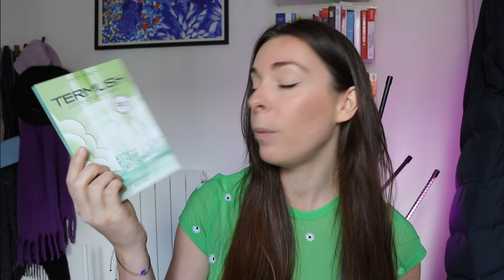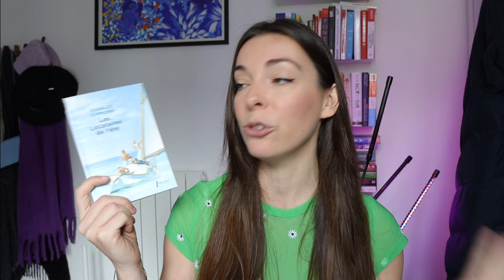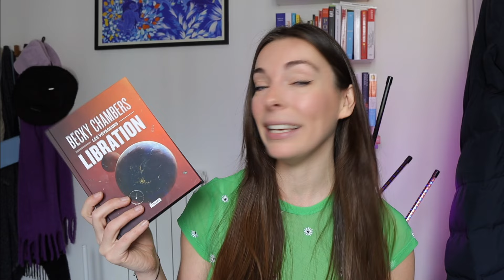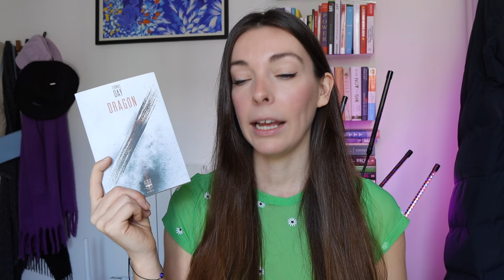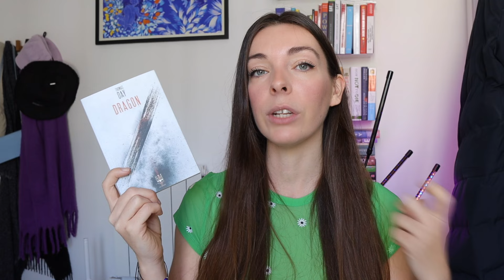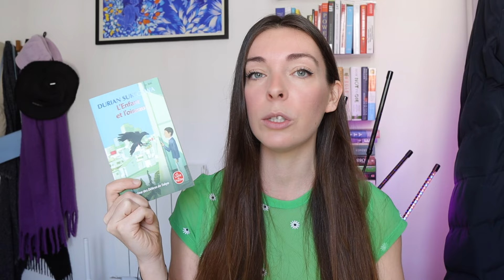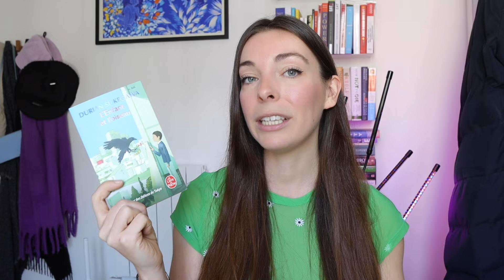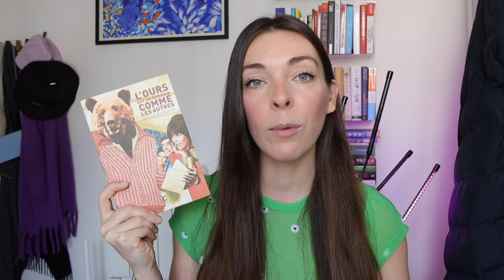Tout le monde a aimé sauf moi & un coup de ❤️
Aie aie aie... Y a une unpopular opinion dans le lot, j'ai hâte d'avoir votre avis dessus ! Et comme on n'est pas sur des lectures incroyables, oubliez pas que je vous attends en commentaire pour me conseiller une lecture ENFIN satisfaisante (heureusement que Baptiste Beaulieu était là !!)